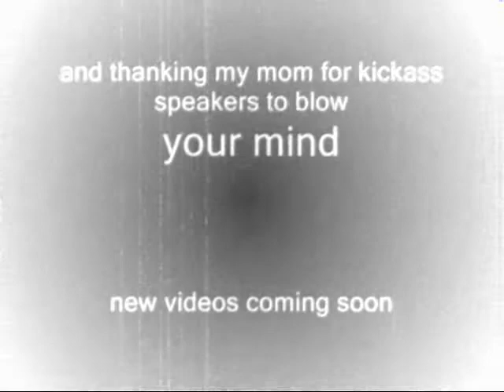Hayden and Tony